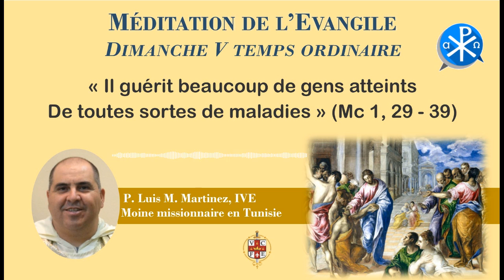Méditation de l'Evangile - V Dimanche du temps ordinaire/Année B